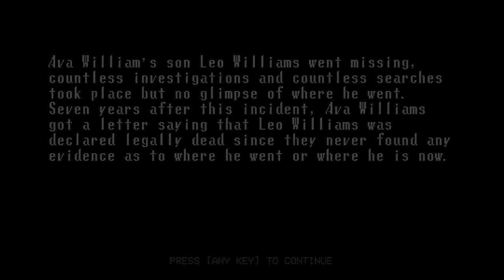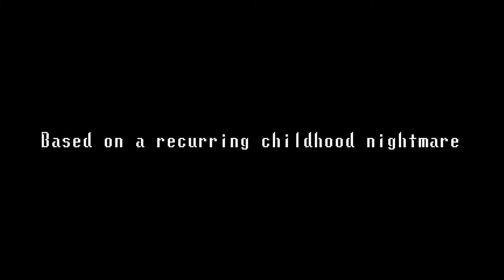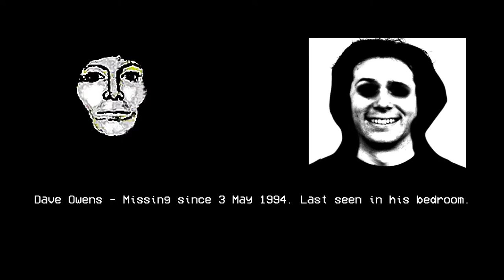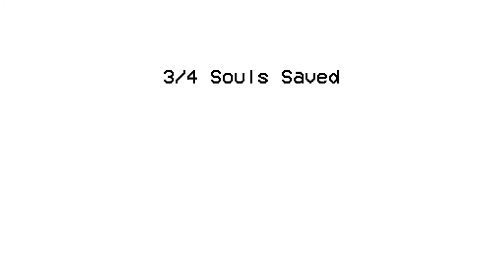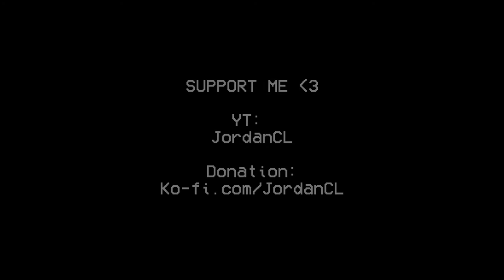Finding Our Missing Friend In A Mysterious Computer Game | Broken Through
Leo was finally declared legally dead. It's so strange, he just disappeared. Now I'm being given a few of his boxes that his family thought I would appreciate, while they have to keep trying to move on.

What's in these boxes anyway?

7 years ago, your best friend Leo Williams mysteriously disappeared, and no one had the slightest clue where he went.
Seven years after this incident, Leo was declared dead since no one could find him.
And now you are in possession of his belongings.
But something about his stuff seems off...
Something says he's still out there.
And many more too.